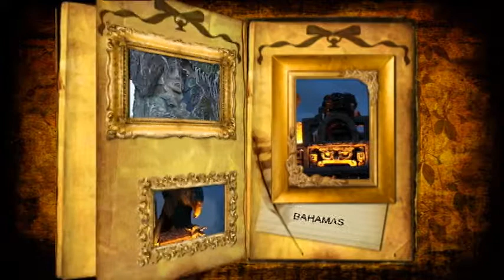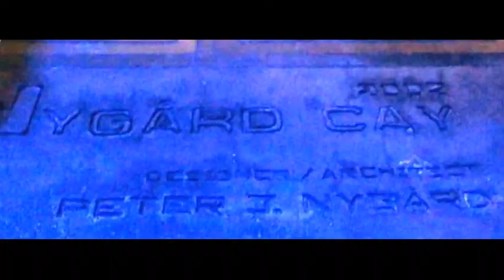Nygard Cay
Video created July 5th 2013 by Richard Levine
after visiting Nygard Cay in the Bahamas